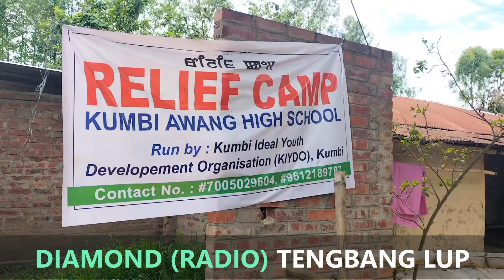Diamond (Radio) Tengbang Lup na Ithing & Kumbigee Relief Campta Chatcharuba..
#91.2 Diamond FM Radio

1st Transmission: 7:00am - 2:30pm
2nd Transmission: 5:00pm - 11:30pm

Video Content: Daily Live Radio Programme
Radio Frequency: 91.2 MHz. FM

Diamond Radio is the first Community Radio Station in Manipur located at Khongjom, Manipur, Opposite Khongjom Police Station.